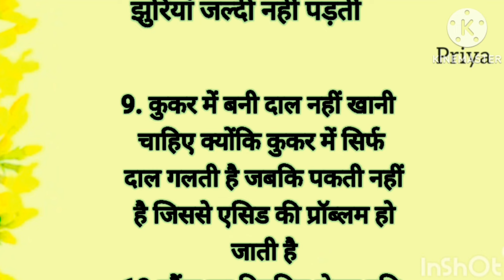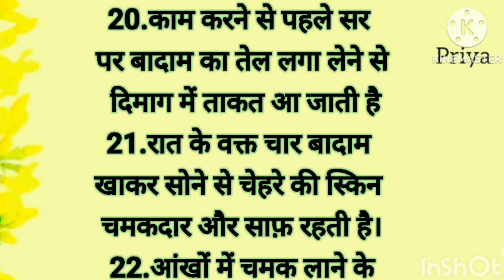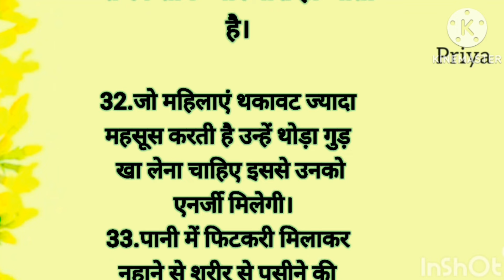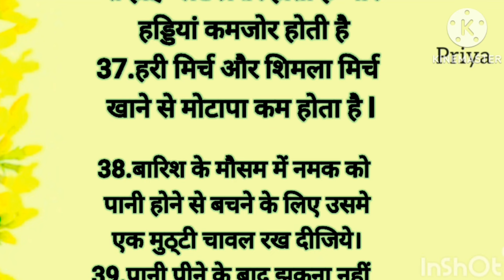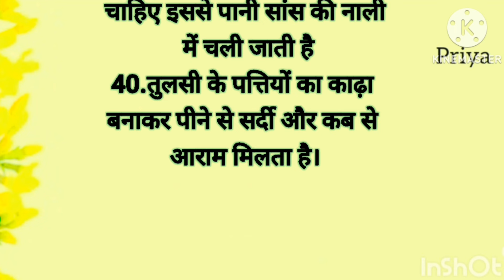40 ध्यान रखने योग्य बातें।ये किचन टिप्स आपको कोई नहीं बतायेगा